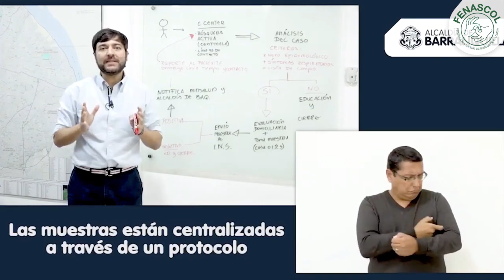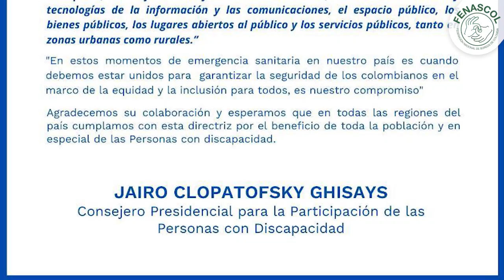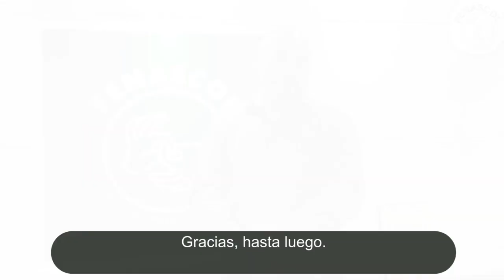Acceso a la Información LSC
Hemos avanzado en el acceso a la información desde las diferentes entidades ¡Gracias a todos por sus gestiones! sin embargo, aún queda mucho por hacer. ¡Sigamos trabajando por nuestros derechos!